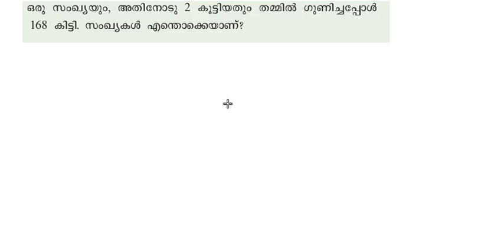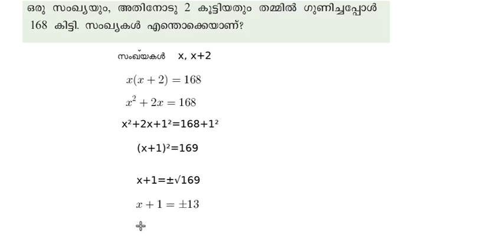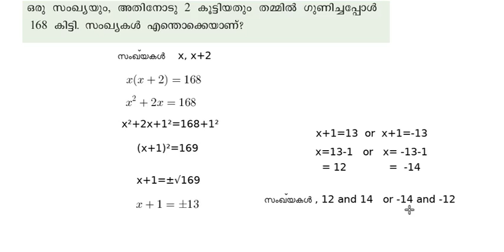Maths period /std10/രണ്ടാംകൃതി സമവാക്യങ്ങൾ 14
രണ്ടാംകൃതി സമവാക്യങ്ങൾ 14